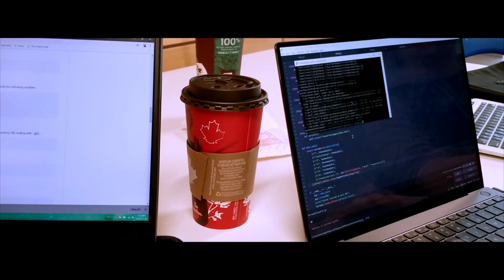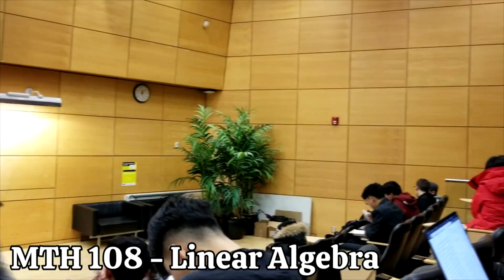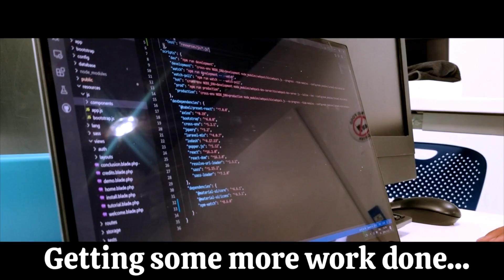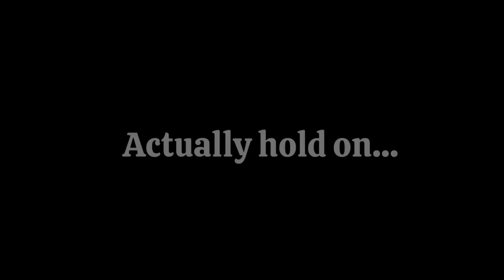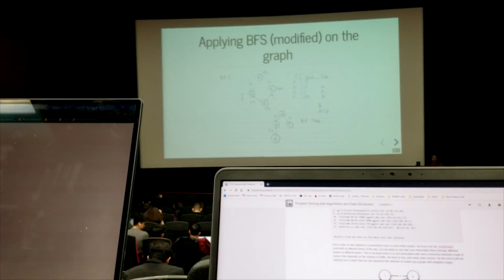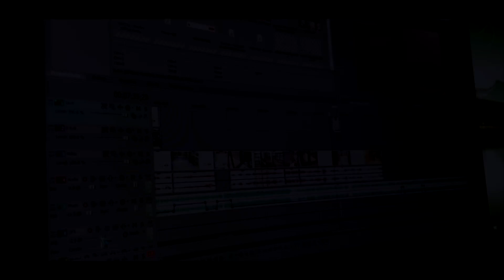Week In The Life Of A Ryerson (TMU) Student - Part 2 | YOU WON’T BELIEVE WHO I MET!! 😱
This is Part TWO of my week at Ryerson! Be sure to watch Part ONE as well! :-)

Guest: @FruityPoppin